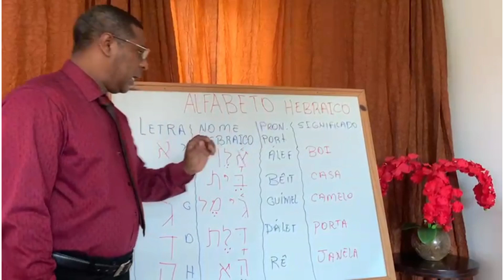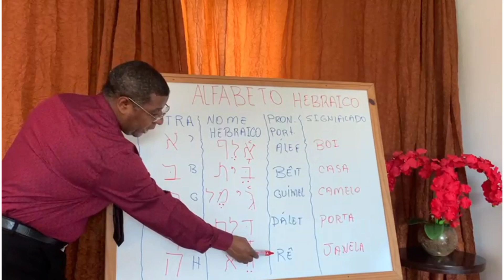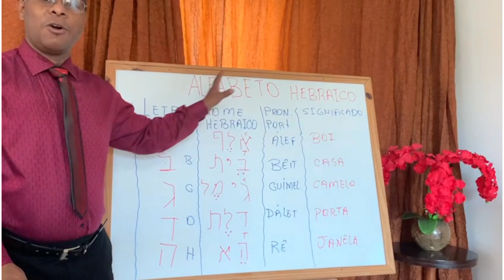As primeiras 5 consoantes hebraicas em 2 minutos - Pr. Osiel Gomes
PASTOR OSIEL GOMES DA SILVA

Presidente da Igreja Evangélica Assembleia de Deus Tirirical - São Luís - Maranhão.
Escritor da Casa Publicadora das Assembleias de Deus - CPAD.
Comentarista das Revistas da Casa Publicadora das Assembleias de Deus - CPAD.
Terceiro Presidente da Convenção Estadual das Assembleias de Deus no Maranhão - CEADEMA.

Cantor, Compositor e Músico.

Professor de Hebraico, Grego e Latim.

Escreveu 20 Livros nas áreas Teológica, Bíblica, Familiar e Comportamento.